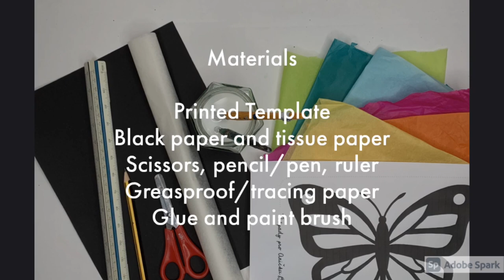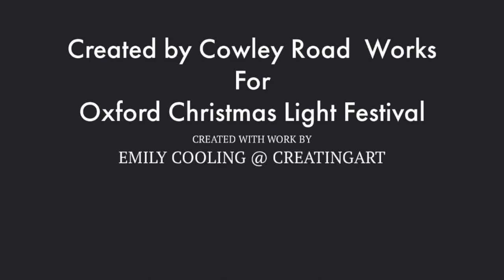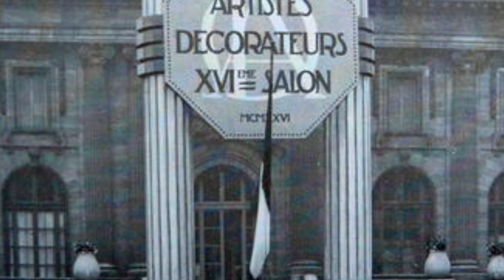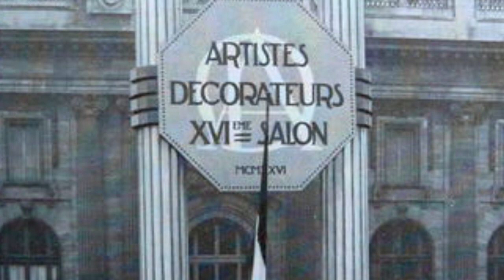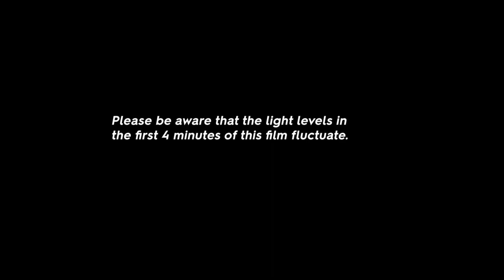Celebrating New Year: Reflections & Hope – One World Festival 2020/21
The third online event in our One World Festival series, celebrating the new year. The event includes a multi-faith panel discussion, musical and dance performances, storytelling, a talk from an Ashmolean curator, and a family craft activity.

One World is a celebration of the many communities and faiths of Oxfordshire and is needed more than ever in these challenging times. Our theme 'Light in the Darkness' will bring hope as well as opportunities for reflection through a series of talks, performances, and activities. Events will take place on the last Sunday of each month.

PROGRAMME

MULTI-FAITH PANEL DISCUSSION – 40 minutes
Oxfordshire faith leaders share their reflections and hopes inspired by One World festival theme 'Light in the Darkness'.

INDIAN CLASSICAL DANCE PERFORMANCE – 5 mins
Talented young dancer Raahi Patel performs a dance to the prayer Shree Ram Stuti.

CRAFT ACTIVITY: SUITABLE FOR ALL – 10 minutes
Sarah Jane Airey from Cowley Road Works introduces Emily Cooling's stained-glass window craft activity film, part of the 'Window of Kindness project led by the Roarsomes.
What you'll need:
 == A printed template, of the design you'd like to make
 == Black paper
 == Tissue paper
 == Tracing or greaseproof paper
 == Glue and a paint brush
 == Scissors, ruler, and a pencil or pen

MUSICAL PERFORMANCE BY DUO DELNAVEZ – 6 minutes
Dalaram Izadi (tambour) and Chris Hills (tabla) perform an interpretation of an ancient Persian tune 'Before the King.

CURATOR TALK FROM AN VAN CAMP – 5 minutes
An Van Camp, curator of Northern European Art at the Ashmolean, talks about a beautiful painting, 'Les Rameaux', by Elizabeth Sonrel, a new acquisition for the Museum.

HOPE PERFORMANCE POETRY & STORYTELLING – 17 minutes
Euton Daley and Amantha Edmead inspire with hope fuelled poetry and storytelling performances.